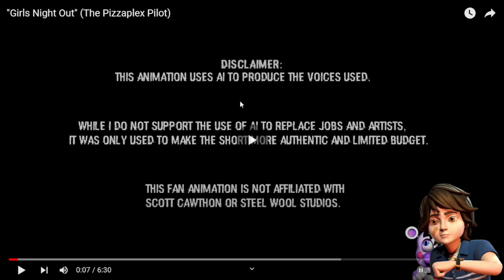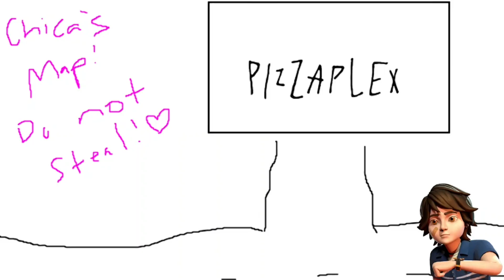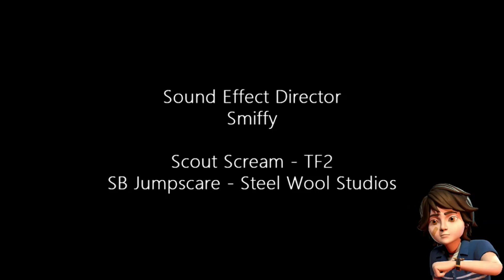There's a Security Breach series! | Gregory Reacts To Girls Night Out (The Pizzaplex Pilot)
Hey guys look who came onto my channel, it's Gregory, and no he's not from the Roxanne Wolf and Gregory show. Jokes aside I've been thinking about bringing some more characters onto the channel, and I thought I'd do it with Gregory, cause he is Greg. Anyways I thought I'd react to this video about a fan made Security Breach series, this is Episode 1 of The Pizzaplex, and this was made by Smiffy. Also what did you think of my Gregory voice? I know it's not the bed, but I tried, and again I hope it was alright.